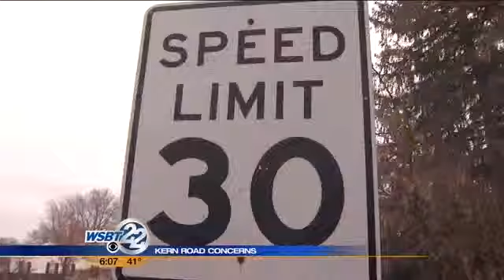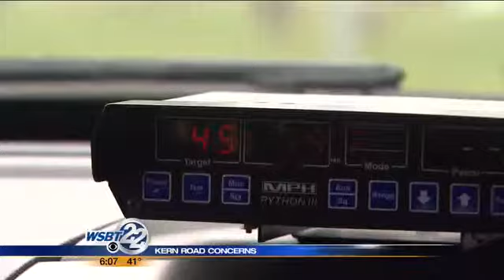New U.S. 31 causing drivers to speed through side roads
A traffic alert to pass along tonight. People who live along one St. Joseph County road say they're fed up. _________________